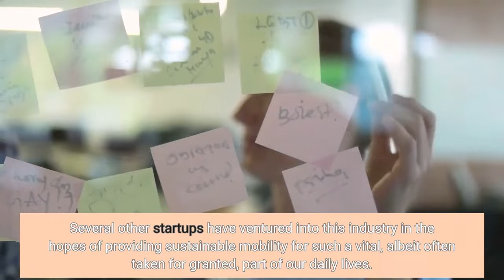Vok Bikes' E-Cargo Bike Seeks To Revolutionize Last-Mile Delivery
Lightweight electric vehicles (LEVs) have begun integrating themselves into more than just the lifestyle and recreation sector. In several parts of the world, particularly in Europe and Asia, more and more people are relying on e-bikes, e-scooters, and e-trikes to get around. In fact, some places are even beginning to integrate LEVs into day-to-day business activities, specifically, last-mile delivery services.  A good example of this is Omniva, the national mail service in Estonia, a Northern European country with a bustling e-bike industry. A report published by Electrek highlights the company's shift to electric, doing away with traditional internal-combustion-powered delivery vehicles...